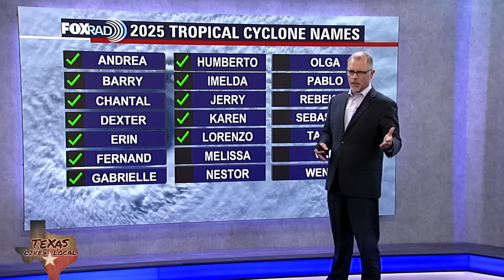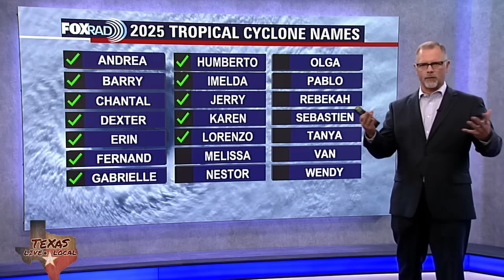Tropical Weather Update - Monitoring Invest 98L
Recent satellite wind data indicate the tropical wave (Invest 98L) located over the eastern Caribbean Sea still lacks a closed circulation, but continues to produce a concentrated area of showers and thunderstorms. Compared to yesterday, surface observations suggest the circulation is gradually becoming better defined, and environmental conditions are forecast to become a little more conducive for development as the system slows its forward motion. A tropical depression or storm is now likely to form over the next day or two as it moves into the central Caribbean Sea.